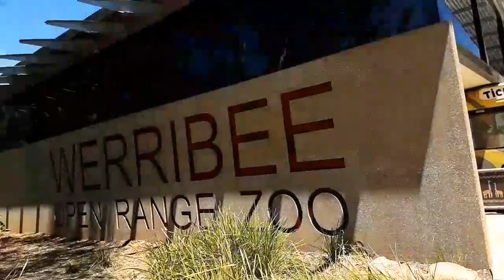WERRIBEE ZOO|VICTORIA AUSTRALIA|ISABEL VASSALLO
Hello guys welcome to our  channel,We call it video diary .this video join us with our fun in the Zoo!WERRIBEE OPEN RANGE ZOO.It is situated on approximately 225 hectares (569 acres)and is located  on the werribee river in werribee park.werribee,victoria australia!30 mins from melbourne.lets come face to face with pride of lions on African walking trail.see cheeky monkeys and spot the hippos in their wetland  home.thanks for watching!please subscribe😉